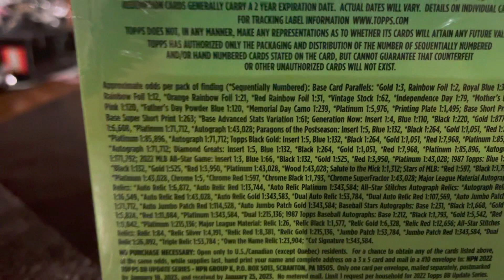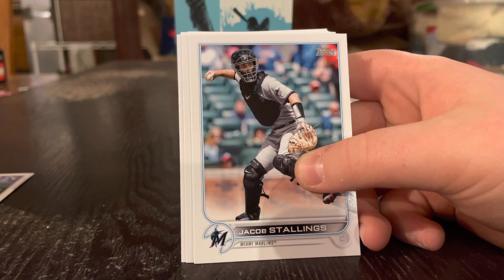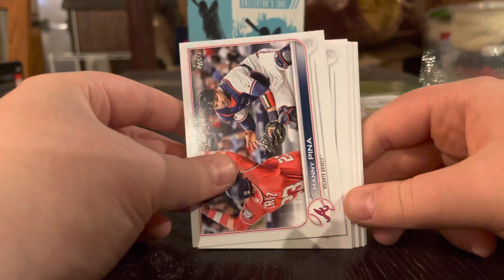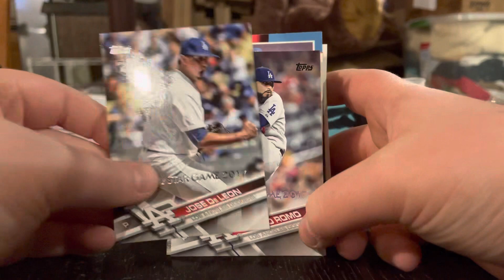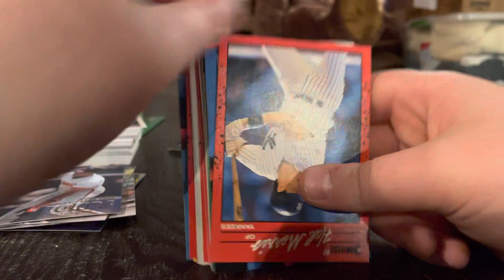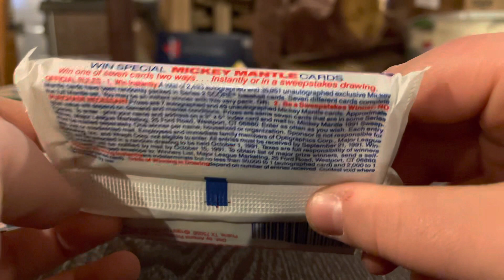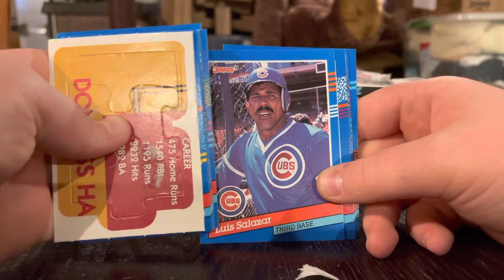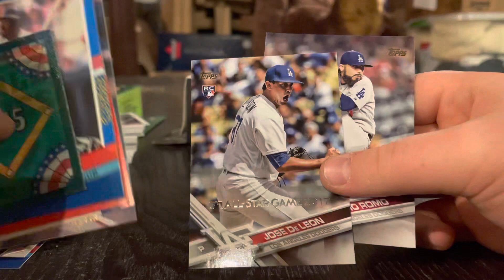10 Subscribers Special !!! 2022 Topps Update and Baseball Collectors Edge Opening !!